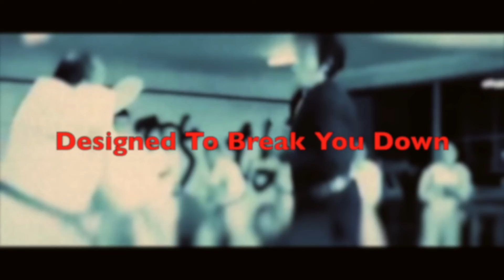Heads of the Valleys Tang Soo Do (WTSDA) Return of the Sparathon (June 2017)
Highlights from our second Sparathon. The theme of this one THE SHARK TANK